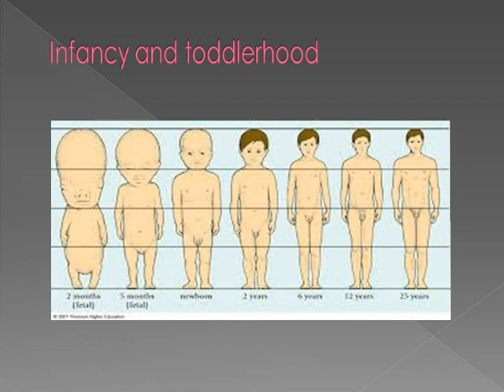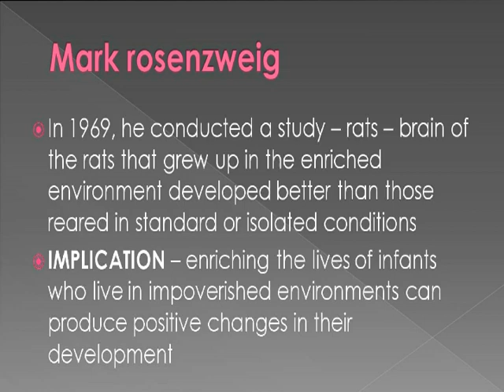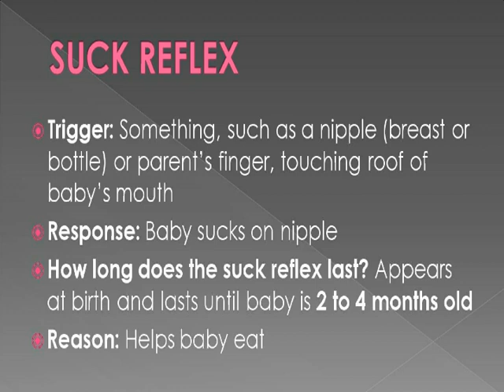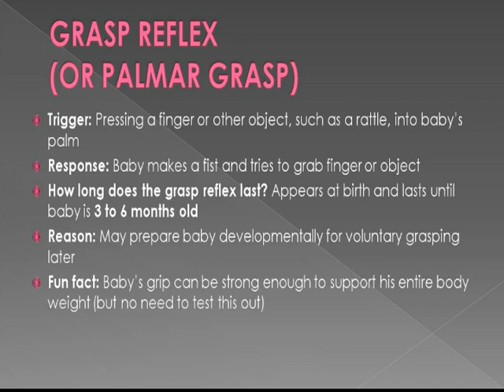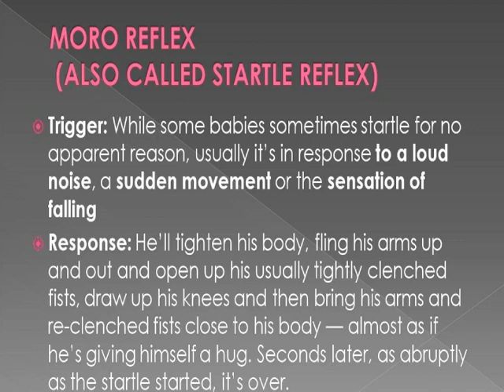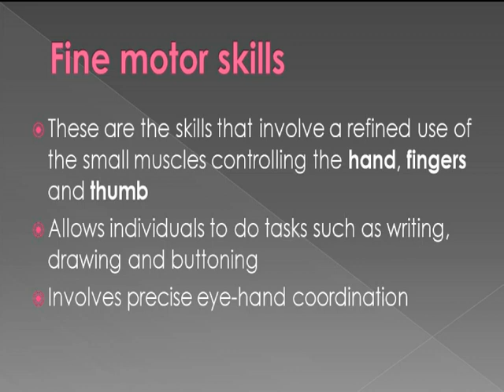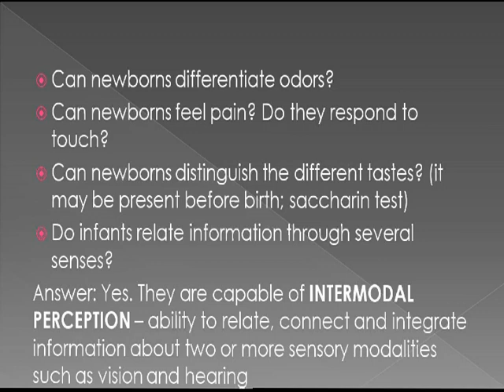Infancy and Toddlerhood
Pattern of Human Development
Reflexes
Intermodal Perception